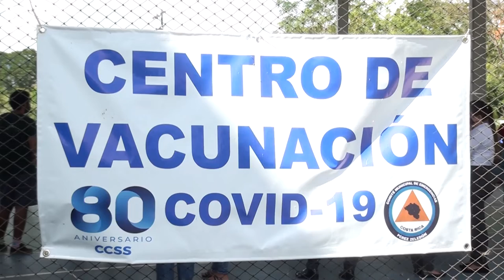1537 personas mayores de 18 años recibieron la cuarta dosis de la vacuna contra Covid 19